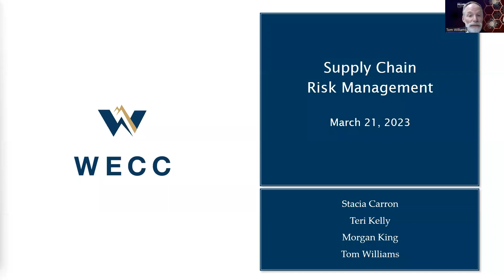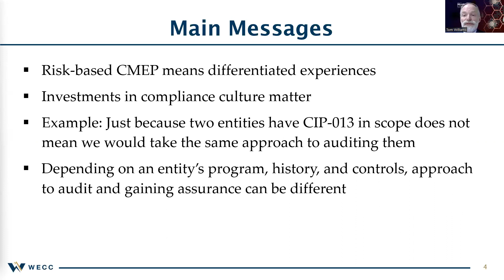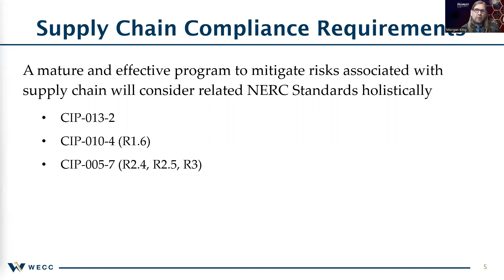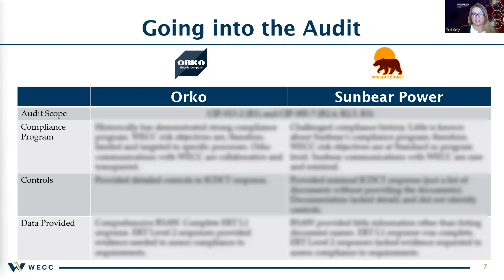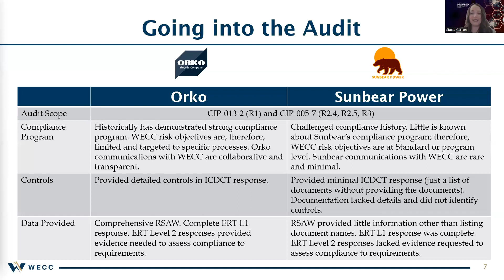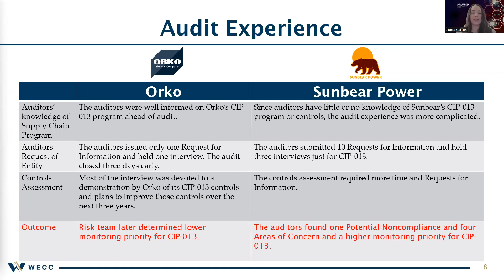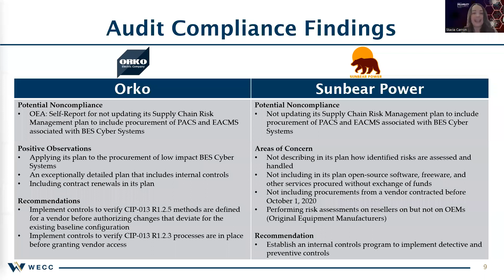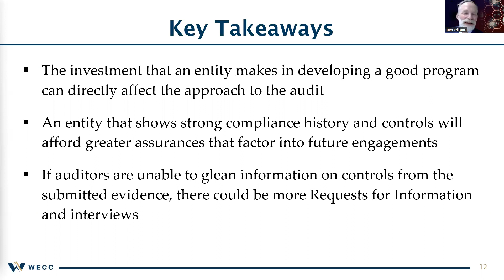Supply Chain Risk Management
Reliability & Security Workshop—March 21, 2023